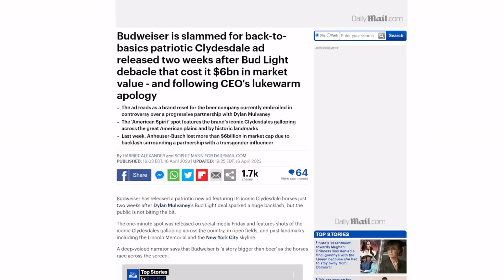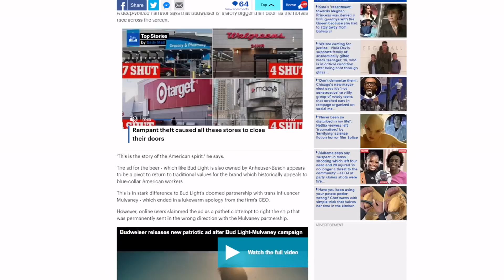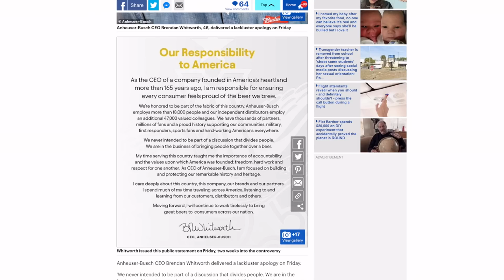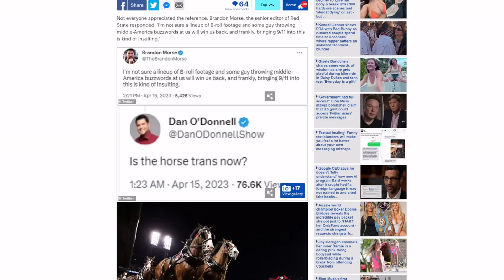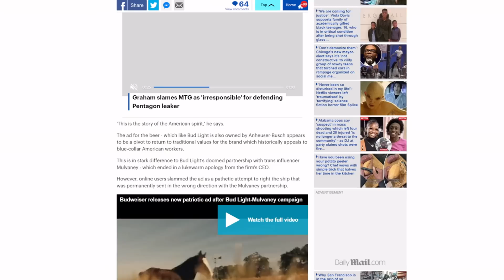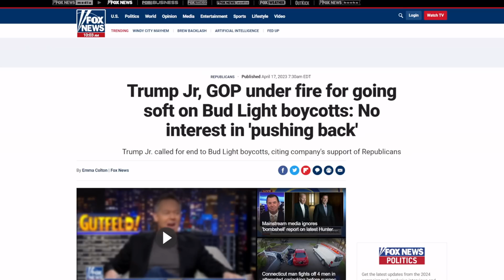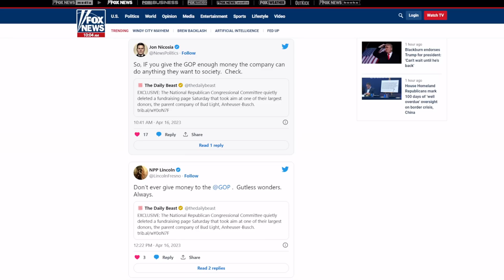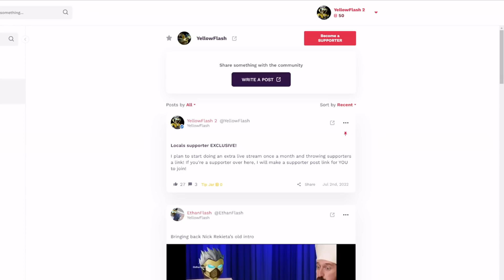DESPERATE! Bud Light company releases "PATRIOTIC" ad and gets DESTROYED! Boycott can't be stopped!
Budweiser has released a patriotic new ad featuring its iconic Clydesdale horses just two weeks after Dylan Mulvaney's Bud Light deal sparked a huge backlash, but the public is not biting the bit.